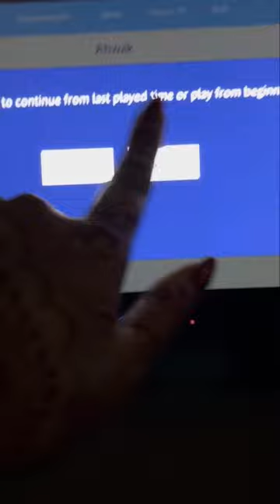Bangladesh to USA journey ♥️ বাংলাদেশের আপনজনদের ছেড়ে হাজার হাজার মাইল দুরে চলে গেলাম॥🥲